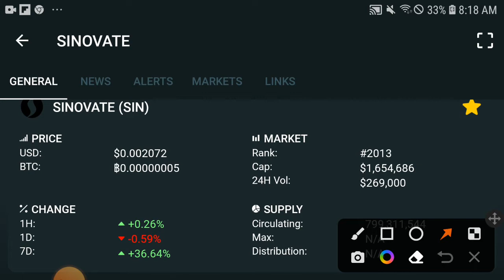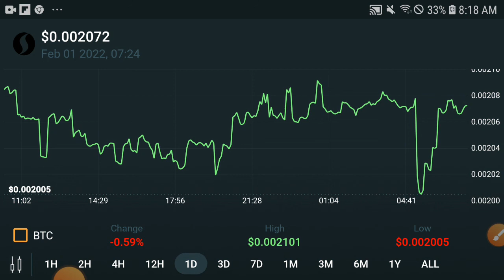SINOVATE Today News || SINOVATE Price prediction Updates! SINOVATE News Today